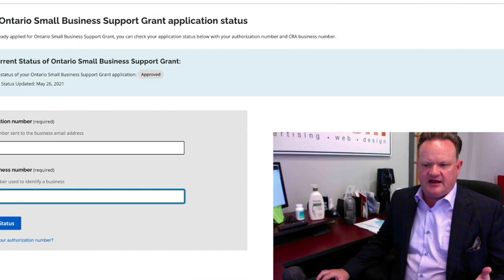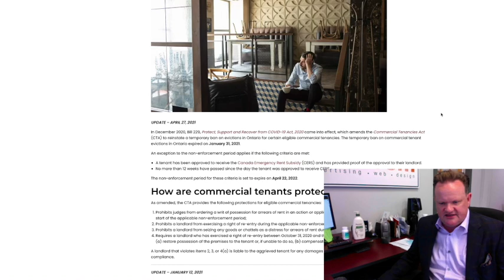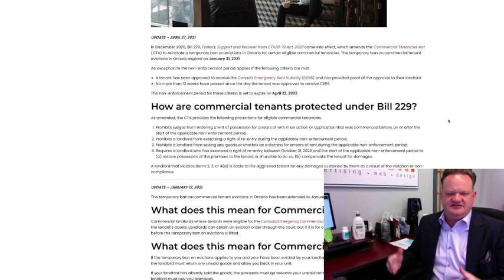Ontario Small Business Grant - Still Nothing!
Ontario Small Business Grant has many business with still nothing.  No response, and no understanding of what is happening other than APPROVED.

This is a short video highlighting that many are in the same position of waiting for the funds to arrive.

Commercial Rent outstanding... they can't kick you out until April 2022.